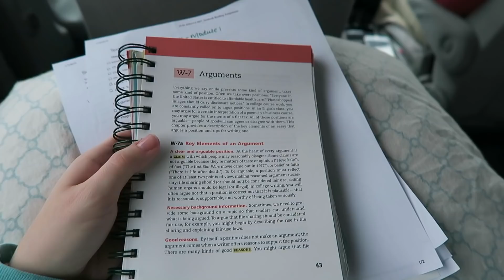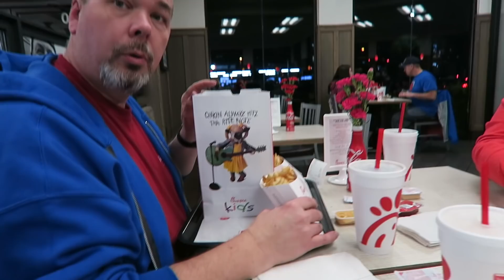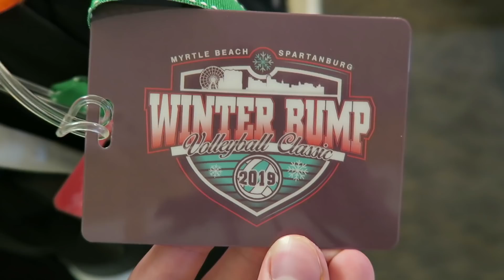winter bump volleyball tournament | cat's corner volleyball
happy monday, friends! today’s video: a VOLLEYBALL TOURNAMENT VLOG! we play volleyball in myrtle beach, south carolina at the 2019 winter bump volleyball classic! we have a blast! stay tuned for part 2! thanks for watching, & thank you for your patience.

What I Use:
Thumbnails - iPiccy